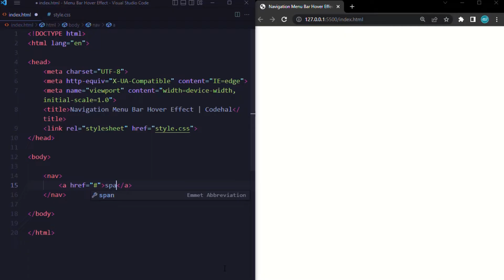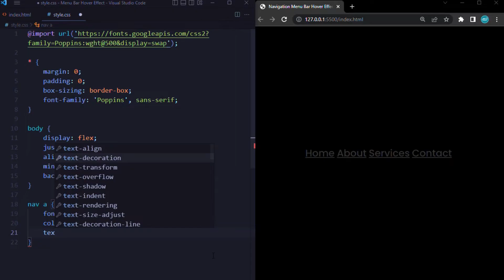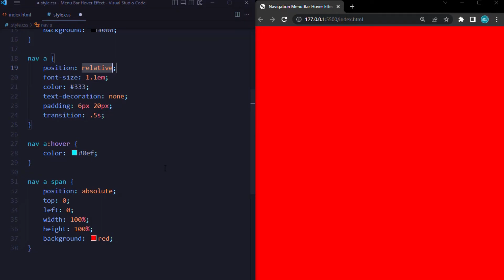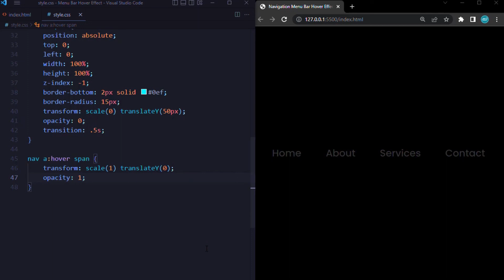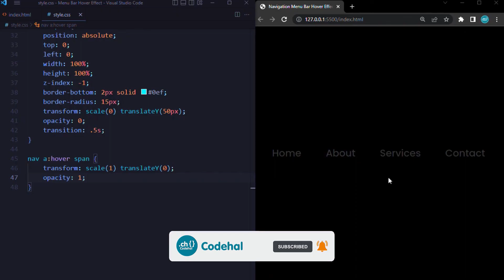Animated Navigation Bar in HTML and CSS | Menu Hover Animation Effects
Animated Navigation Bar in HTML and CSS, Menu Hover Animation, Menu Hover Effects CSS, Menu Hover Underline Effect CSS, Animated Navigation Menu Bar using HTML CSS